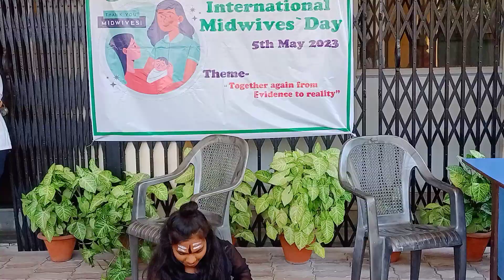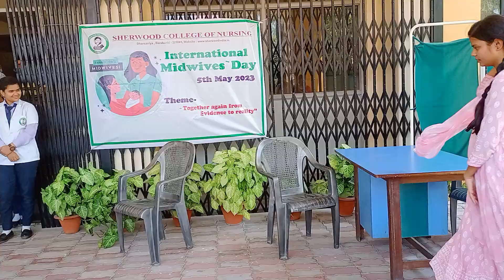Skit (Natak) on International midwives day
One of the best ways to celebrate International Midwives’ Day is by learning about Midwifery and the role it plays in home-birthing. If you know a midwife or one helped you give birth to your child, be sure to send them a thank you card or call them and tell them you appreciate them. Midwives tend to care very deeply about the children they help bring into the world, and love updates!

There are a number of other steps that you can take in order to do your part of International Midwives’ Day. Why not look for different ways that you can inform the public about midwives? You could organize a high-visibility event for the day. This includes anything from a marathon to a public performance, march, or a rally. Another option is to create a social media campaign. If you’re savvy with the Internet and you have a good online presence, you can encourage people to join in and share their own experiences regarding midwifery care